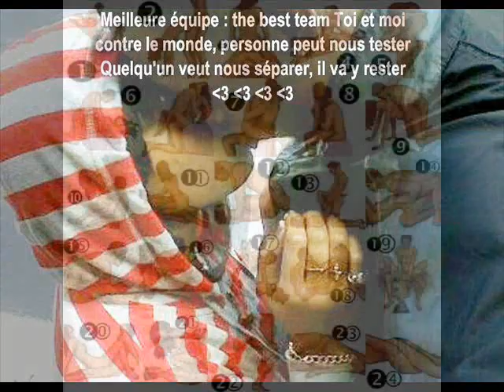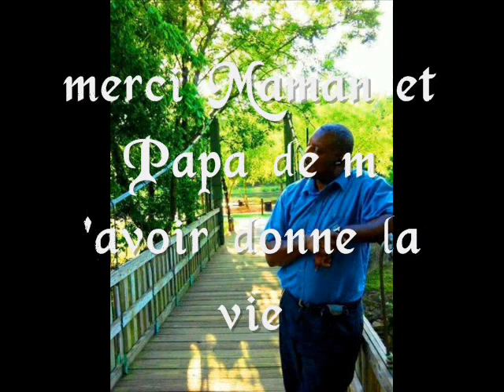Anderson Mala tu le Fait Bien cherie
" Quand le mensonge prend l'ascenseur, la vérité prend l'escalier. Elle met plus de temps, mais ne t'inquiètes pas, elle finit toujours par arriver "